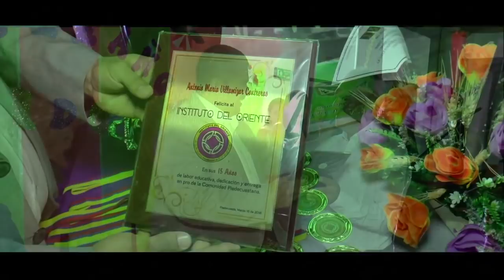Instituto del Oriente - Piedecuesta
Somos una empresa encargada de ofrecer nuevos métodos de producción audiovisual para video, fotografía, tomas aéreas.

Nos centramos en tomas aéreas en alta definición por medio de vehículos no tripulados, lo cual nos permite prestarle un servicio más asequible y oportuno con equipos tecnológicos de última generación para dar a conocer sus productos y servicios de una forma más innovadora y funcional.

Acar Filmaciones
Productora Audiovisual
Bucaramanga - Colombia
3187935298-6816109